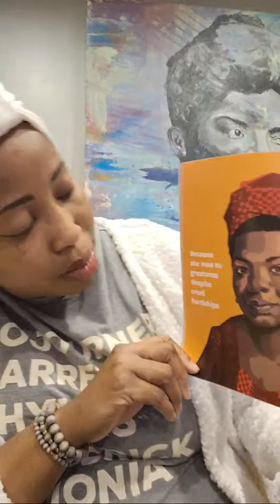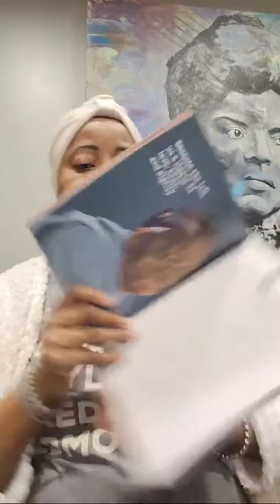Daring Dialogues S10 EP 61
Leaders and Inventors